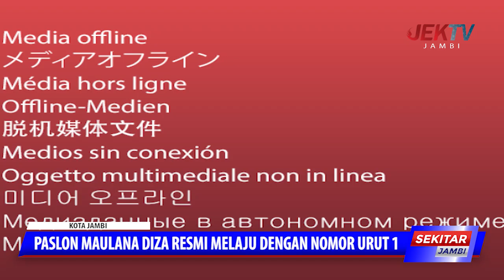PASLON MAULANA-DIZA RESMI MELAJU DENGAN NOMOR URUT 1